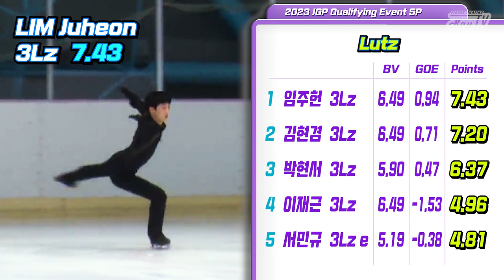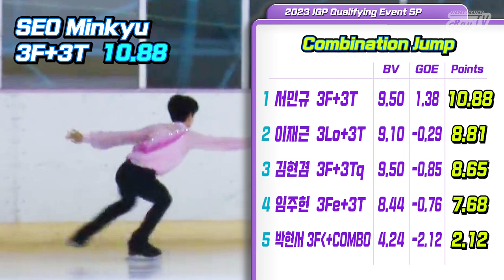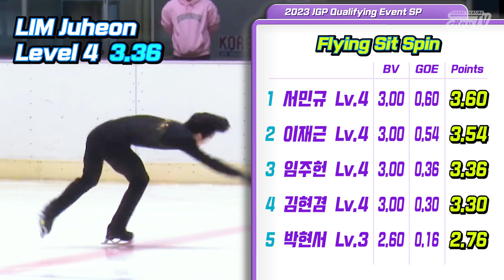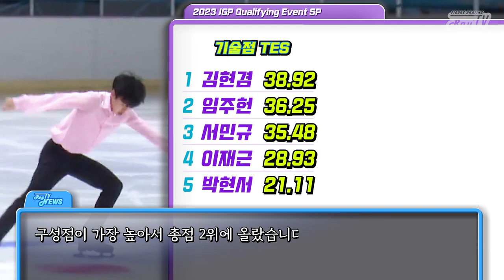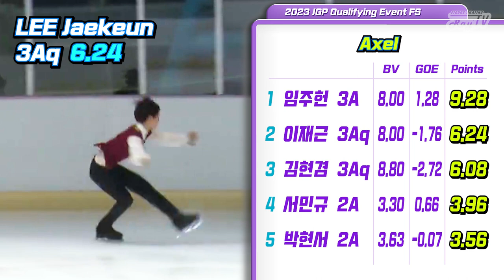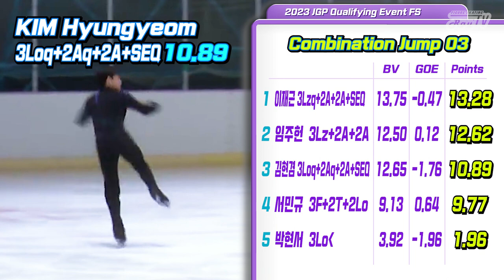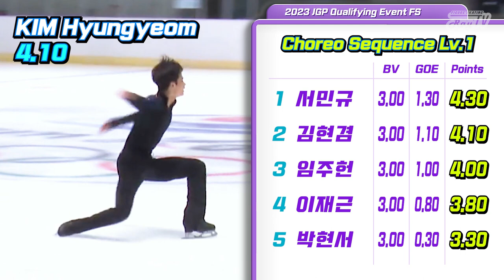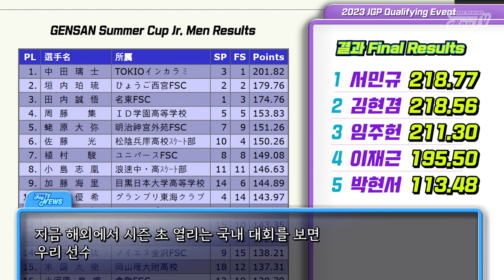임주헌 기술점1위🎲서민규 구성점1위 / 주그프 선발전 남싱 리뷰 / 23-24 JGP Quallifier Men Review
결론은 대한민국 남싱의 미래는 밝다! 땅땅땅!!!

KSU, 문화포커스 (thumbnail)